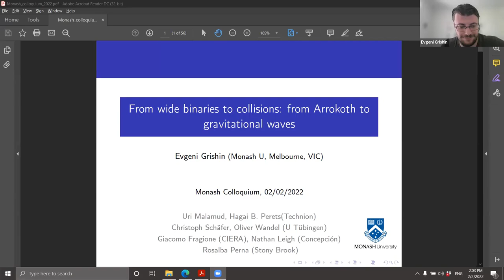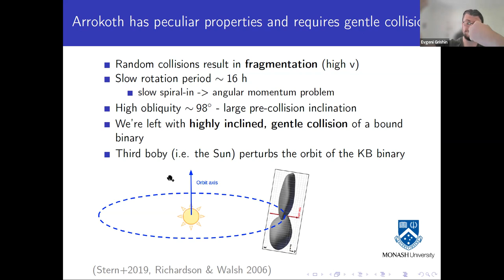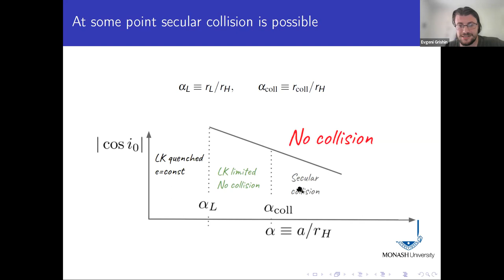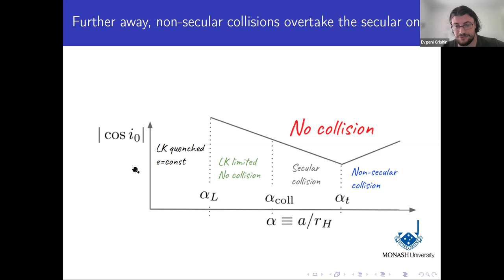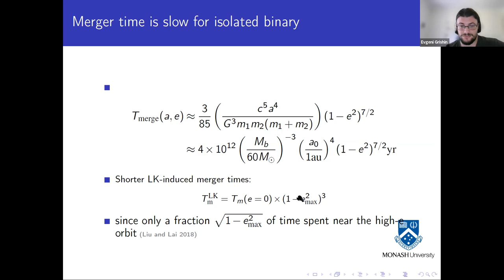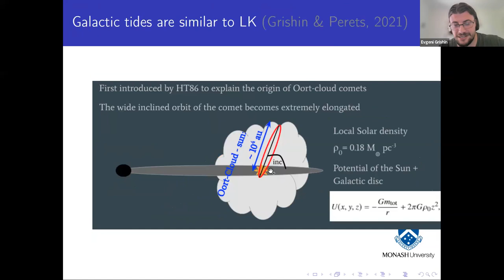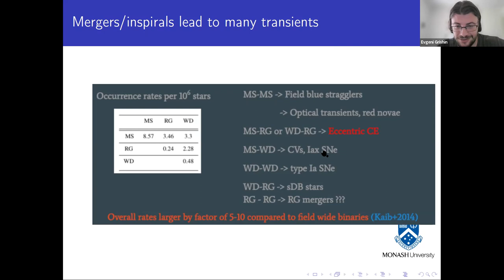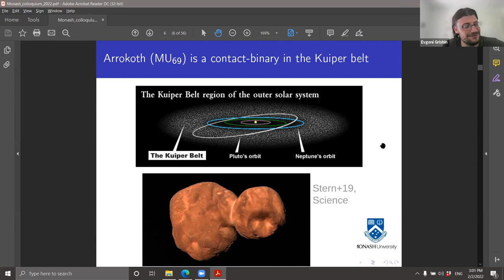From wide binaries to collisions: from Arrokoth to gravitational waves - Dr Evgeni Grishin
Direct collisions of two gravitating objects are common in astrophysics. Around ~30% of Kuiper-belt objects are binaries, and ~20% are probably contact-binaries consisting of two lobes, where Arrokoth is the most studied one so far. On galactic scales, the merger rate of binary black-holes and MS stars could be enhanced by triple and multiple evolution. The celebrated Lidov-Kozai mechanism excites the binary's eccentricity in multiple systems, and is scale-free, hence can be applied to many astrophysical scales. We show that both Arrokoth's evolution, as well as stellar multiple evolution is governed by semi-secular evolution followed by chaotic episodes. We discuss the evolutionary pathways and the origins of chaos. On Solar-system scales, we're able to explain both Arrokoth's peculiar obliquity and slow rotation. On galactic scales we show that the compact object merger rate is enhanced in galactic nuclei, while the galactic field could also be a highly collisional environment and leads to a plethora of transients.